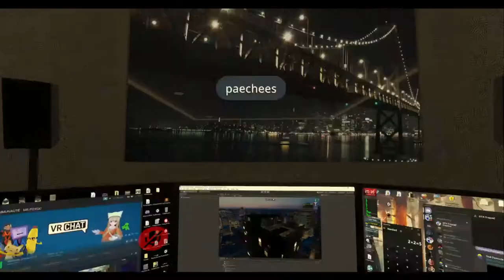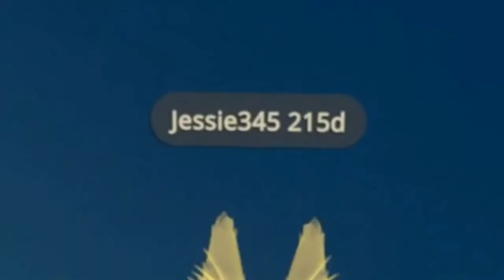Goose in VR Chat (doing the funny)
I joined random voicechats in VRChat and met some furries. Here is a compilation of the funniest clip I experienced. Have Fun and a funny life.